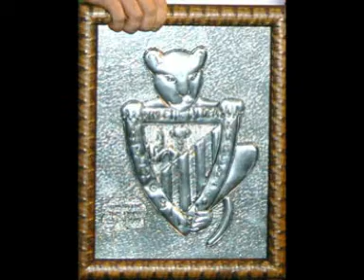FOTOS PEÑA ATHLETIC 2ª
Inauguracion de la peña.